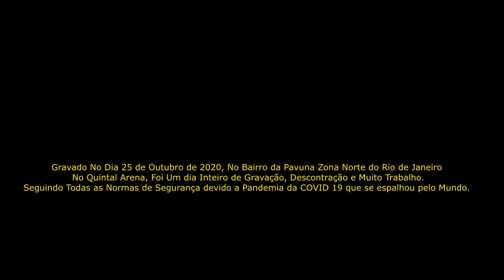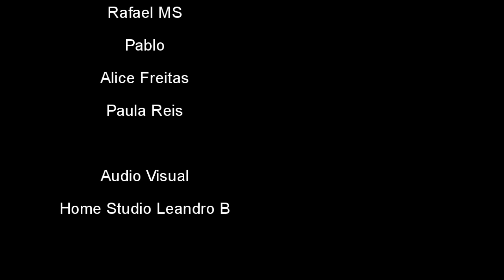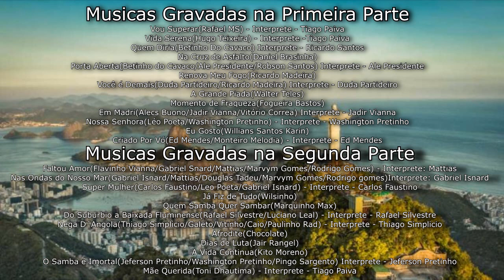Projeto Na Voz Do Compositor - Primeiro Caderno -Bloco 2 / Samba|Pagode ☑️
(Projeto Na Voz do Compositor é Voltado para o Compositor, com Base no Bairro da Pavuna Rio de Janeiro)
Gravação do Primeiro Caderno do Projeto Na Voz do Compositor - Parte -2
Gravado 25 de Outubro de 2020
Quintal Arena - Pavuna Rio de Janeiro
Gravado Por:
HomeStudioLeandroB

Repertorio - 2
1-Faltou Amor
(Flavinho Viana/Gabriel Isnard/Mattias/Marvym Gomes/Rodrigo Gomes)
Interprete: Mattias

2-Nas Ondas do Nosso Mar
(Gabriel Isnard/Mattias/Douglas Tadeu/Marvym Gomes/Rodrigo Gomes)
Interprete: Gabriel Isnard

3-Super Mulher (Carlos Faustino/Leo Poeta/Gabriel Isnard)
Interprete: Carlos Faustino

4-Já Fiz de Tudo(Wilsinho)

5-Quem Samba Quer Samba(Marquinho Max)

6-Do Suburbio a Baixada Fluminense
(Rafael Silvestre/Luciano Leal)
Interprete: Rafael Silvestre

7-Nega D ´Angola(Thiago Simplício/Galeto/Vitinho/Caio/Paulinho Rad)
Interprete: Thiago Simplício

8-Afrodite (Chocolate)

9-Dias de Luta (Jair Rangel)

10-A Vida Continua (Kito Moreno)

11-O Samba é Imortal (Jeferson Pretinho/Washington Pretinho/Pingo Sargento) - Interprete: Jeferson Pretinho

12-Mãe Querida (Toni Dhautima)
Interprete: Tiago Paiva

Cavaquinho: Tiago Paiva
Banjo: Ricardo Santos
Violão: Leandro B
Tantã: Matheus Pacheco
Pandeiro/Cuica: Petterson da Mangueira
Repique/Tamborim: Willian Tchoê
Bateria: Julio Freitas
Surdo: Willian Tchoê
Coro: Ricardo Santos e Tiago Paiva

Arranjos: Leandro B

Filmagens

Alice Freitas
Paula Castro
Rafael M.S
Pablo

Edição de Video, Iluminação, Cenário
HomeStudio-LeandroB

Cadeiras de Madeira Para os Músicos Gentilmente
Cedida por: Thiago Correa (Estação Shopp Praça da Pavuna)

Direção Projeto Na Voz do Compositor
Leandro B
Ricardo Santos
Paula Reis
Tiago Paiva
Alice Freitas
Willian Tchoê